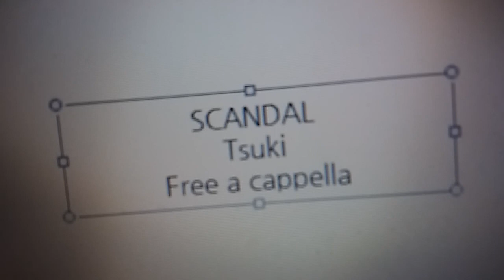SCANDAL - 月 Free a cappella フリーアカペラ